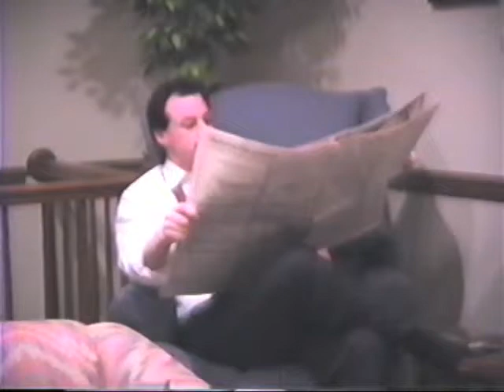1991 - Mom goes to HomeMaking